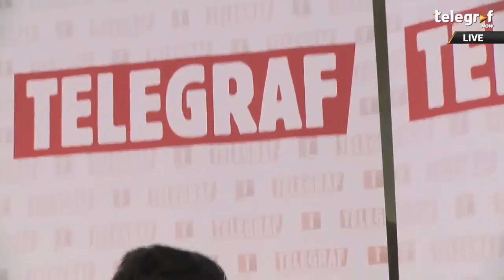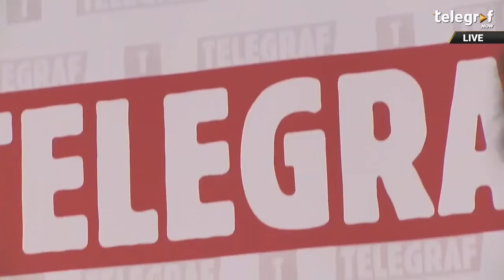Crvena Zvezda - Partizan / Derbi na PES-u: Andrej Kulundžić vs Ognjen Amidžić